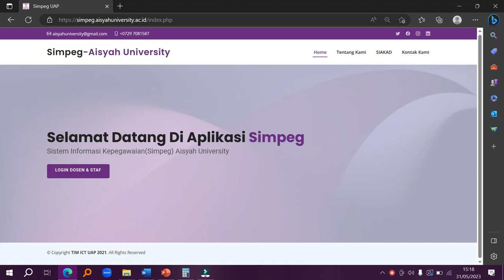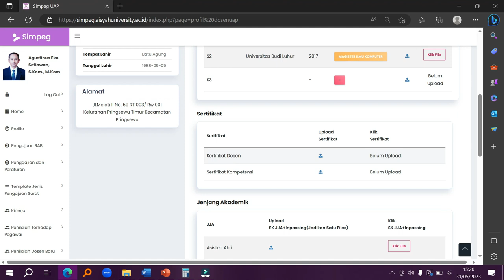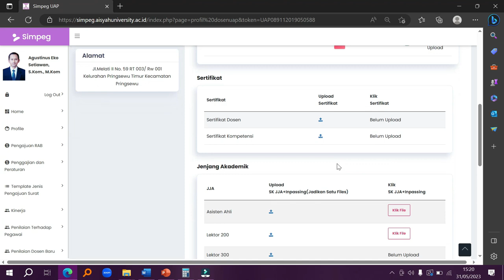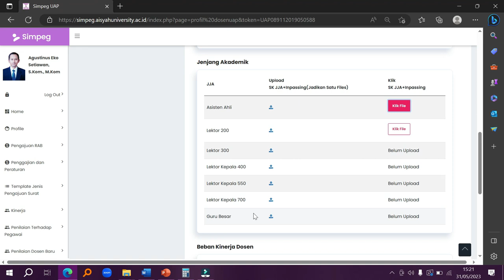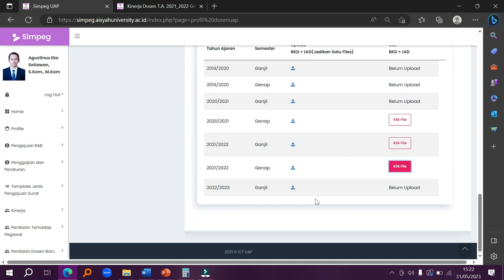Updet Profil Dosen di Aplikasi SIMPEG | UAP TV